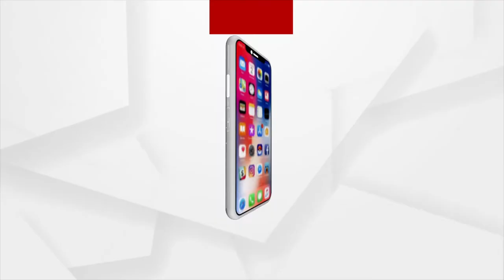Draupadi Murmu symbolizes Social Empowerment